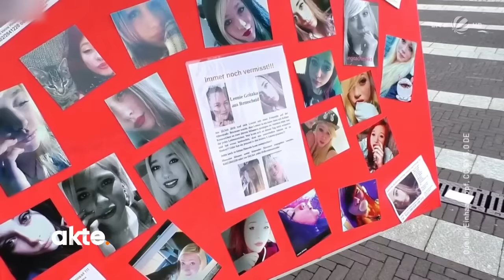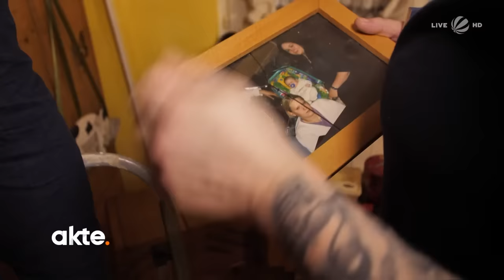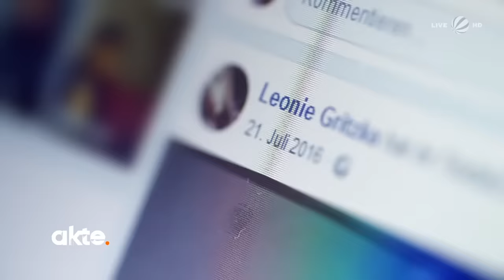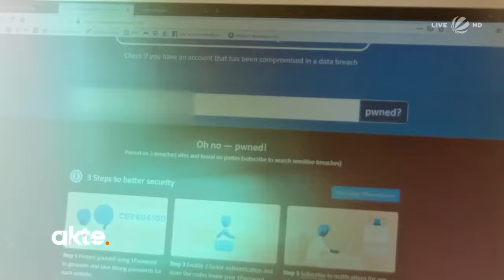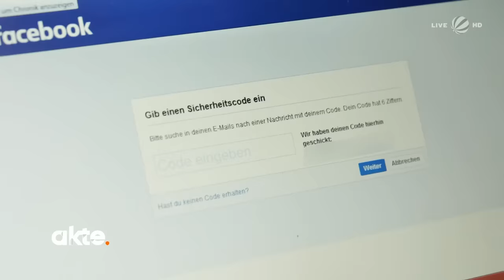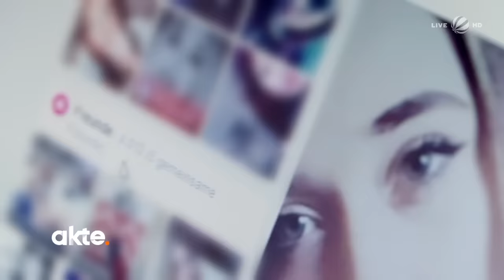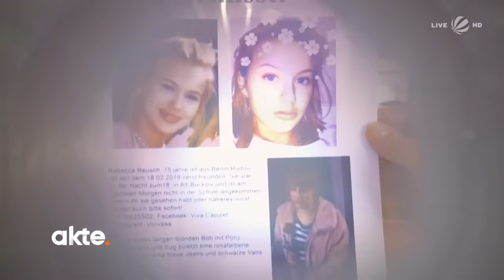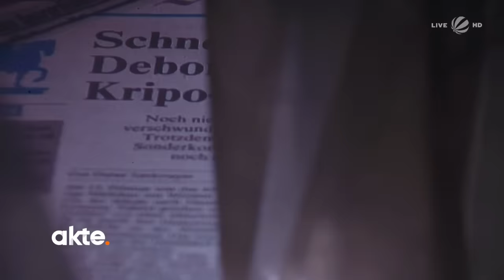Der Fall Leonie (15): verschwunden seit 3 Jahren! | Akte | SAT.1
Die 15-jährige Leonie Gritzka aus Remscheid ist seit drei Jahren verschwunden. Die Eltern suchen immer noch verzweifelt nach ihrer Tochter. Ist ein Gesetz zum Datenschutz Schuld daran, dass Leonies Fall immer noch nicht aufgeklärt werden konnte?